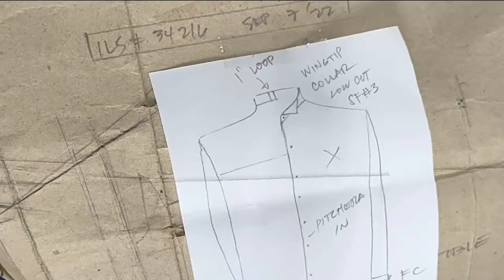wingtip collar,w/ loop,low cut long's sleeve#shorts sleeve